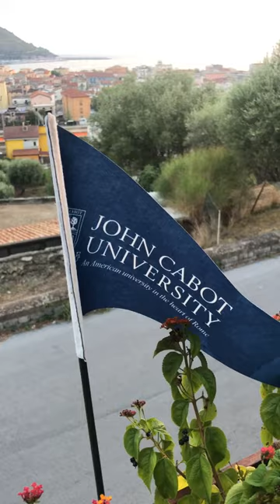JCU Sapri Special Weekend Trip, Oct 6-8, 2023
💙🤍 Sapri Special Weekend Trip ✨ Oct, 6-8 2023

While we look back at some of the best moments of our last sport trip, we want to thank all the people who contributed to make this last edition fantastic 🔥
Thank you, Mega Tourist, for the always excellent boat tour around Baia degli Infreschi ⛴️
Thanks a million again to all the students who joined us on this sport trip 💪
🏡 Special thanks to Massimo, Arianna, Elena and Gerado for making us feel like home at B&B Spigolatrice
Thanks to Curcio and their staff for driving us around! And of course, thanks to the guides of WWF Bussento Caves Oasis 🍀
Last but not least, thanks to Giamberto Noviello from Golfo Trek for leading us to discover the beauties of Sapri ⛰️

We can't be more thankful also to Pizza House for postponing their holidays only for us 🥹🍕

See you in 2024, Sapri! 🔜